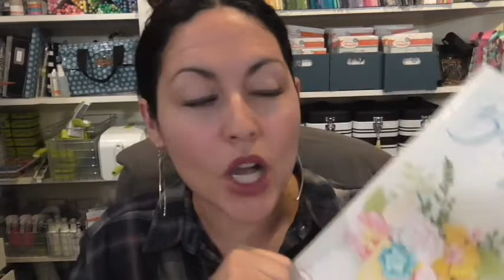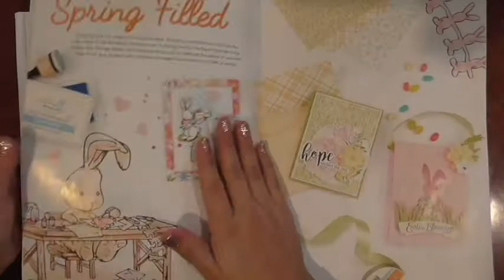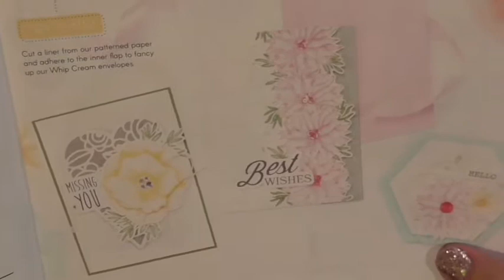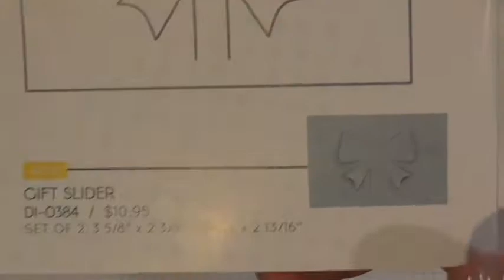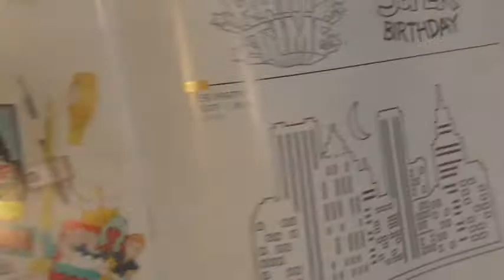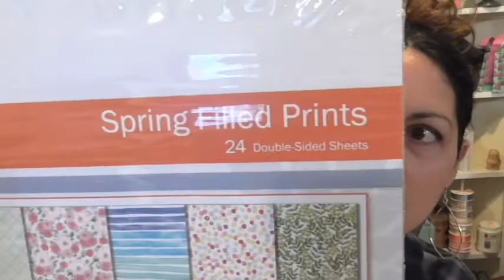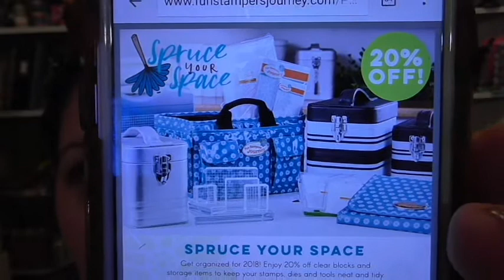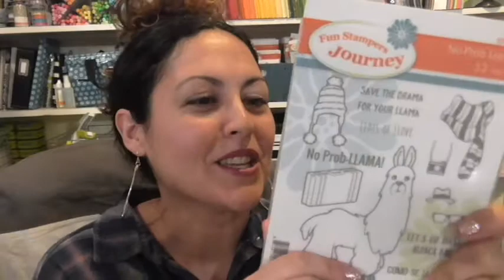Jan 2018 Promos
In this video, I showcase our new mini catalog for January and share the promotion for the month.

Thank you for shopping my online store!